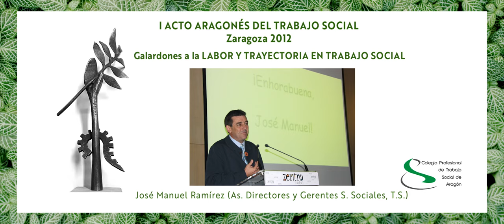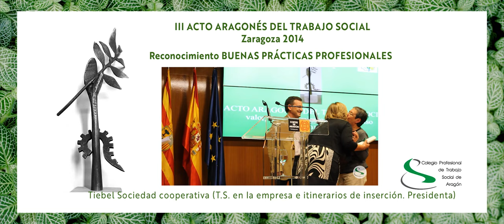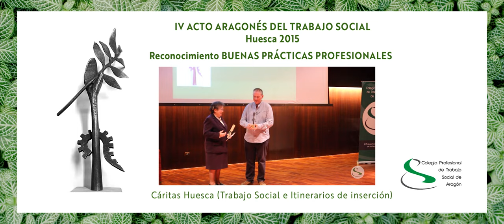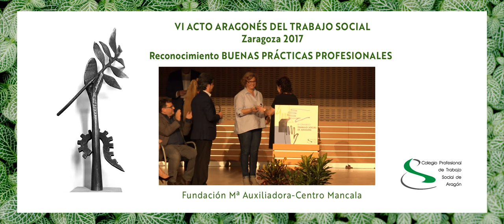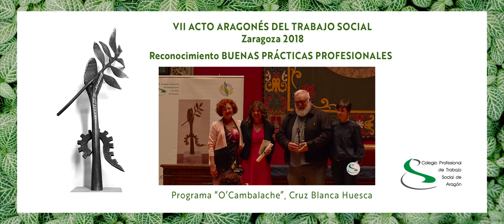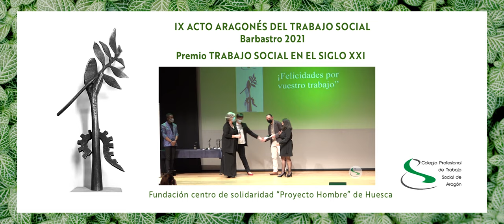10 años Celebrando el Trabajo Social en Aragón - Décimo Acto Aragonés de Trabajo Social - 2022